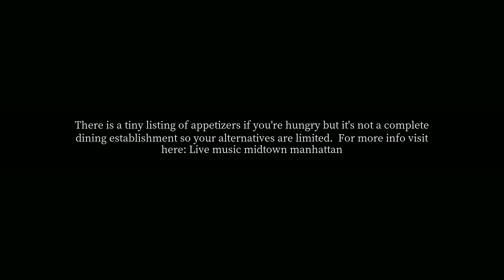How many bars are there in NYC?